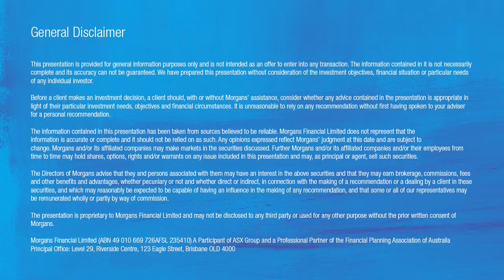Reporting Season February 2017: Star Entertainment Group (SGR) – James Lawrence, Research Analyst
Research Analyst James Lawrence discusses the 1H17 results for Star Entertainment Group (SGA).